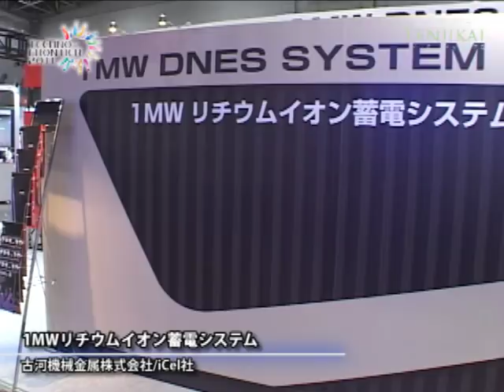[Techno-Frontier 2011] 1MW Dnes System - Furukawa Co.,Ltd. , ICel Systems Korea Inc.